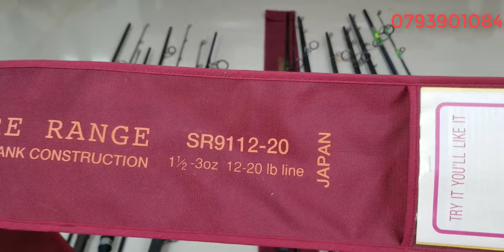Tập 461 : Cần câu lure Nhật Bản , lure cá lóc , Ghềnh , săn hang (30/7/2024)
Những sản phẩm trong clip đa phần là những sản phẩm đã qua sử dụng , nên tổng thể ngoại hình có sây sát theo thời gian, về phần hoạt động thì shop đã kiểm tra kĩ nên mội người yên tâm những cũng sẻ không tránh khỏi những sản phẩm lỗi hoạt động không tốt shop bán hàng cho mội người kiểm tra hàng trước khi thanh toán , nếu hàng lỗi hoặc không giống clip shop nhận lại , tks mội người đã xem